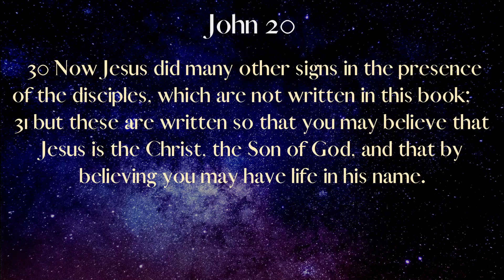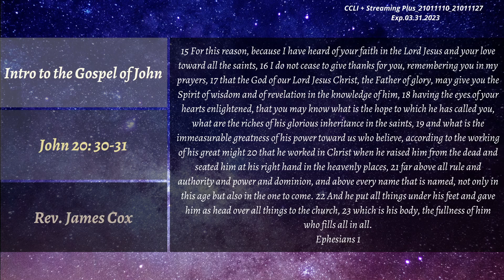10.02.2022_Intro to the Gospel of John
John 20: 30-31 with Rev. James Cox